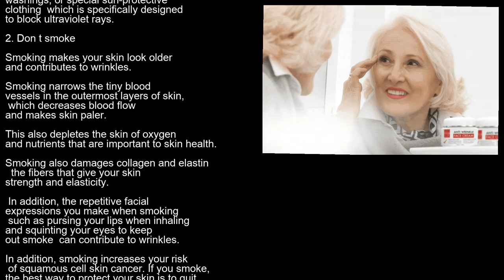Oriflame best under eye cream facewash and cream